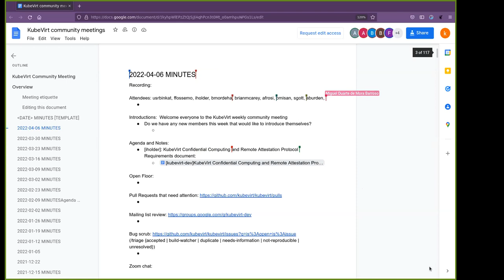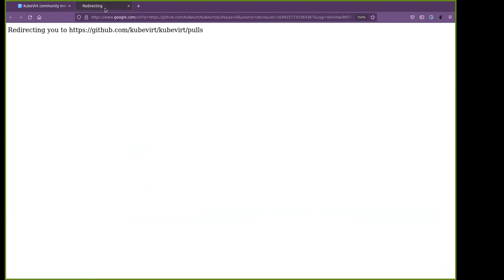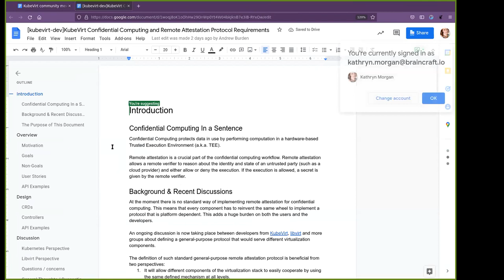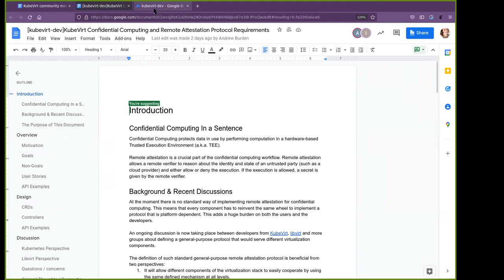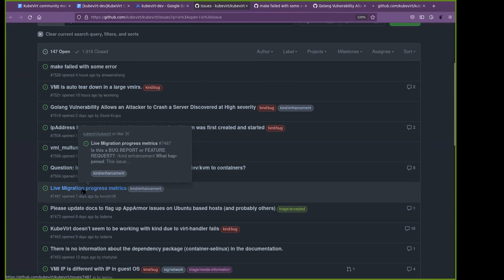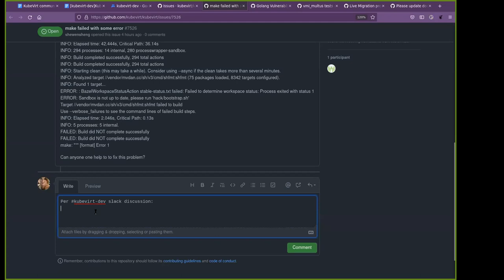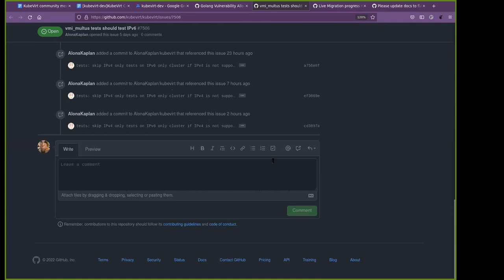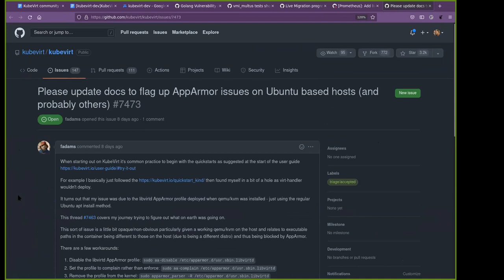KubeVirt Community Meeting 2022-04-06